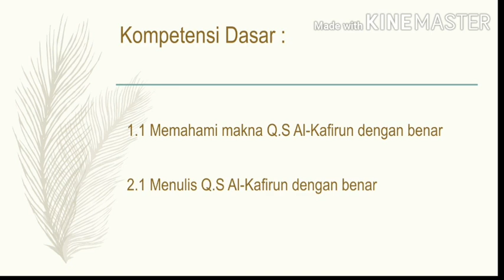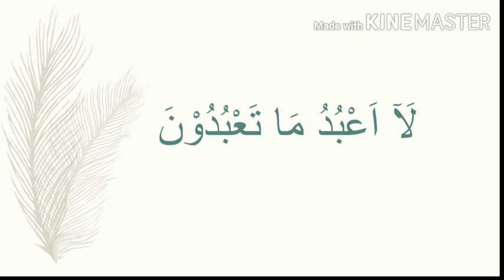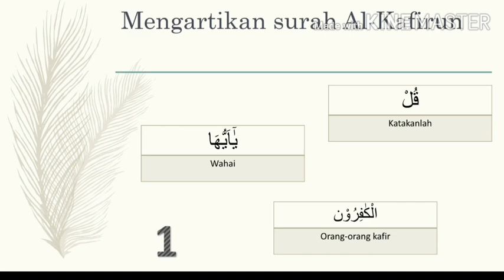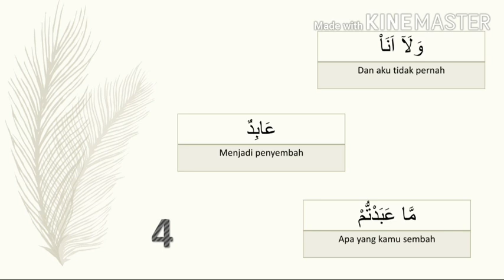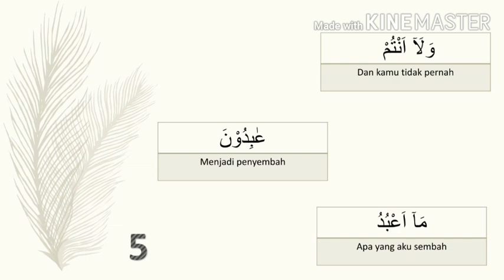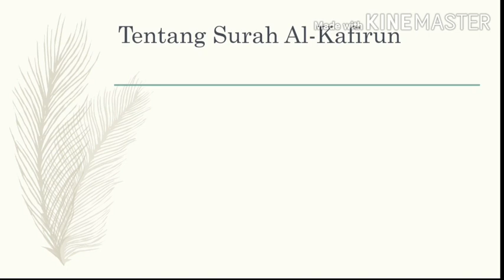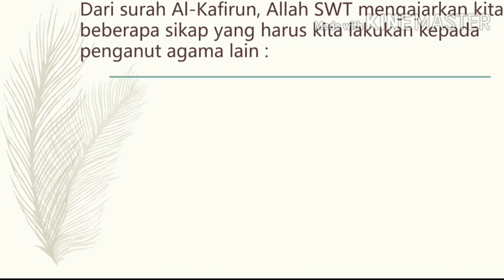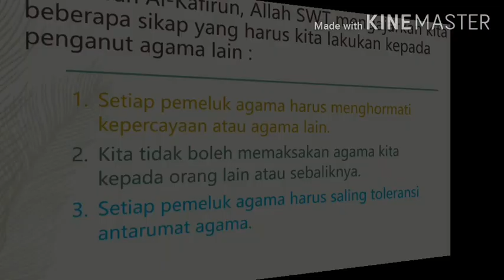PAI | Surah Al-Kafirun | Kelas 6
Assalamu'alaikum
teman-teman berikut ini materi PAI Pelajaran 1 tentang surah Al-Kafirun, mudah-mudahan dapat membantu kalian belajar di rumah. Tetap semangat ya !